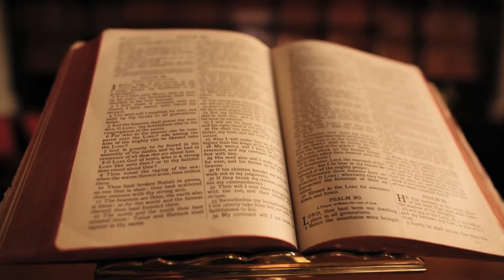Biblical Frameworks - Vol.2 - Day 26 - More On The Glory Of God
The Father, Son and Holy Spirit love to share their goodness, kindness and love... what a Glorious God!

to purchase if you would like to follow along!